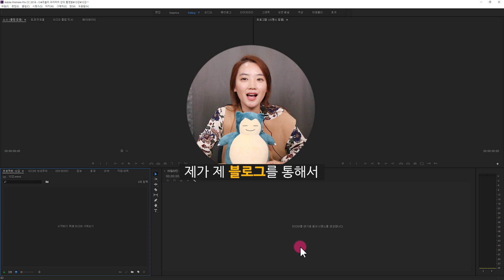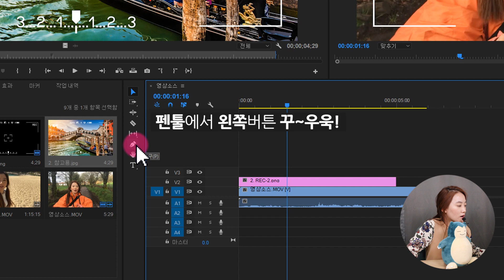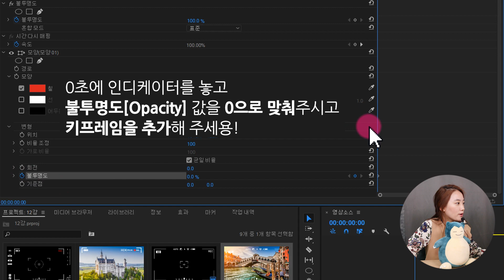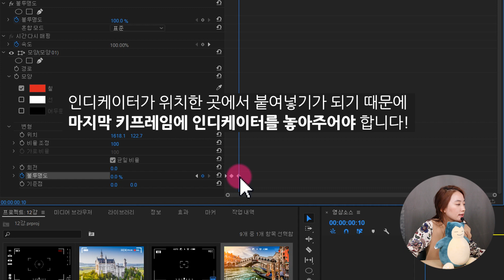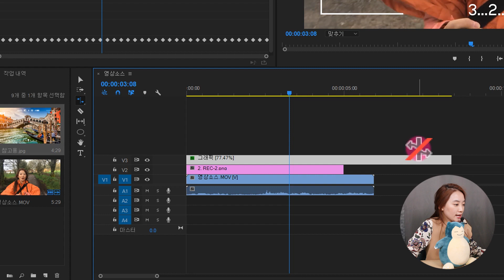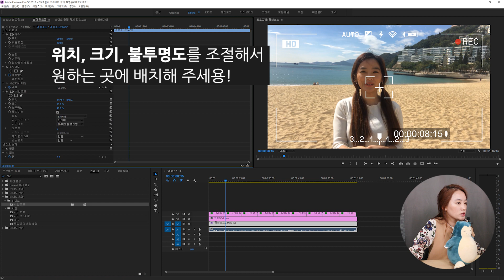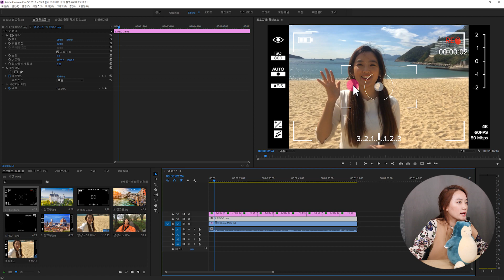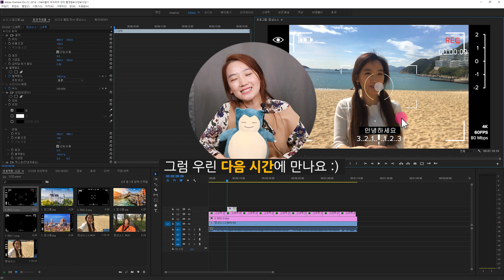#12. REC 녹화 효과 만들기 / 템플릿 무료 다운로드 / 프리미어 프로 CC 2018 강좌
▶ REC 템플릿 무료 다운로드

오늘은 많은 분들이 요청해 주셨던
REC 녹화 효과에 대해서 배워보도록 하겠습니다:)

제 블로그에서 REC 템플릿 다운로드 받으시면 되시구요
REC 깜빡깜빡 거리는 내용과 프리미어 시간코드 (Timecode) 효과에 대해서도 배워봅시다아아~~

▶ 프리미어프로 오프라인 원데이 클래스(4시간, 그룹수업, 온라인 1:1가능)
- 초급, 중급, 심화반 선택 가능
- 신용카드전표, 현금 영수증, 네이버 페이 가능

베스트셀러 [유튜브 영상편집을 위한 프리미어 프로] 책 미리보기 (조블리 지음)
▶ 교보문고 온&오프 통합 컴퓨터 베스트 1위 달성

조블리의 프리미어프로 & 애프터이펙트 강좌
Jovely Premiere Pro & After Effects Tutorial 2020